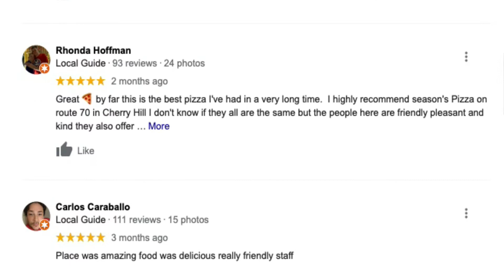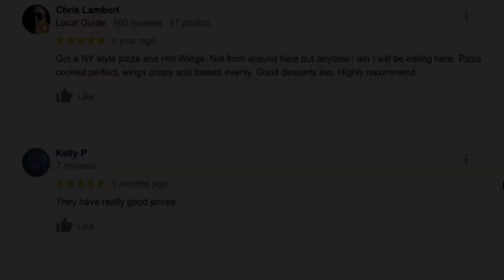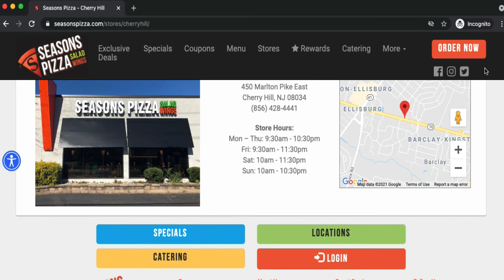🍕 Great PIZZA and more right here in Cherry Hill!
Hilary Ettenson, top Cherry Hill NJ Realtor, spends the day talking with Tarek Bahgat of Seasons Pizza in Cherry Hill, NJ. They discuss how this is a community-driven business that aims to cater their client's needs, not just likes.

Are you ready to move in/to New Jersey?

Looking to SELL your home in South Jersey? The JFKLiving team goes above and beyond for each and every property, including:

✅ professional photography to show your home in the best way
✅ engaging YouTube tour
✅ 3D Zillow tour that 'hacks' the algorithm and boosts your listing!
✅ social media campaign reaching 10k+ people

To get all the latest real estate news, tips, advice and more, sign up for The JFKLiving newsletter 'The Offer' at: